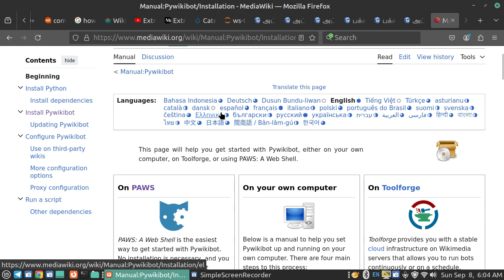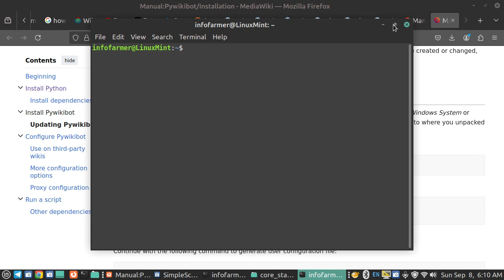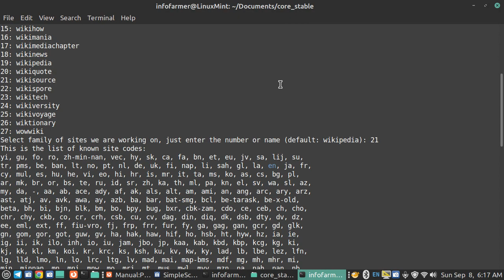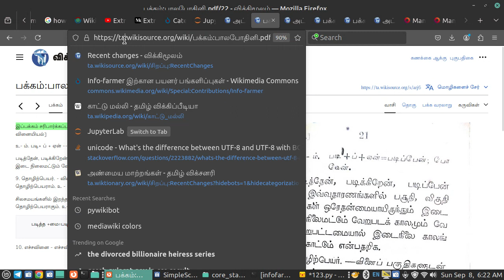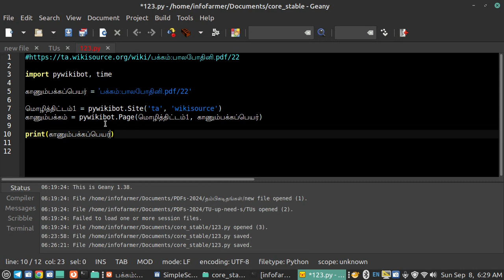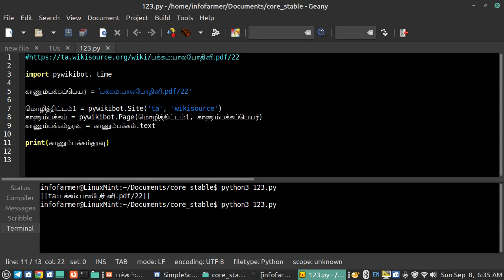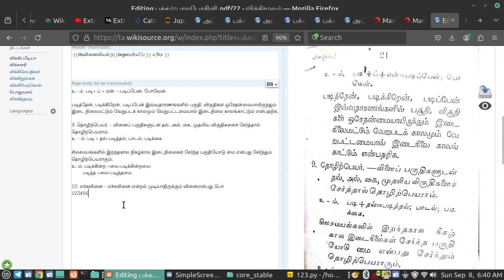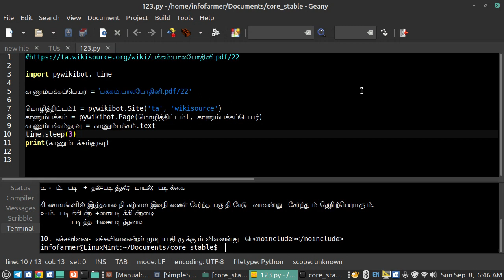ws ta how pywikibot 1 introduction in Tamil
விக்கிமீடியத் திட்டங்களான விக்கிப்பீடியா, விக்கிமூலம், விக்சனரி, விக்கித்தரவு, பொதுவகம் போன்று, இன்னும் பிற திட்டங்களில் பைத்தான் (பதிப்பு 3) மொழிப் பயன்பாட்டை, இந்த பதிவு அறிமுகம் செய்கிறது. இதனை சிறு சிறு பதிவுகளாக இன்னும் மேம்படுத்த உள்ளேன். அதற்கு உங்கள் சுட்டுரைகள், கருத்துரைகளைத் தருக.